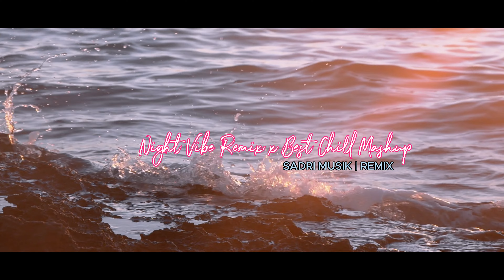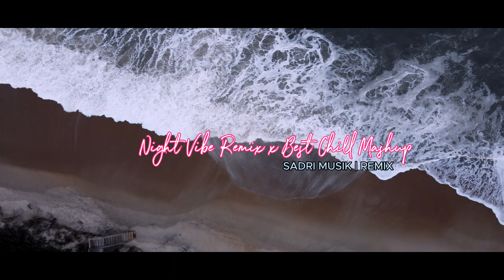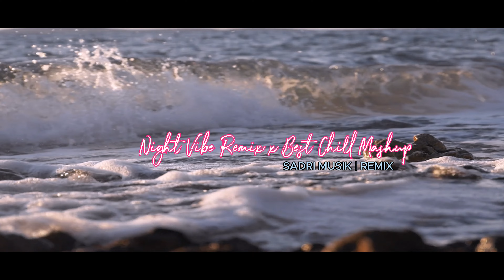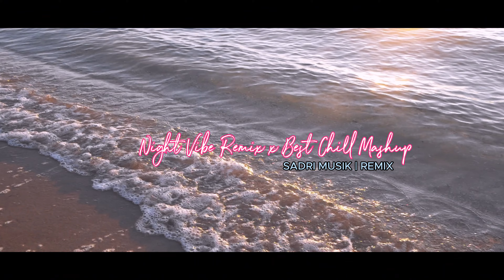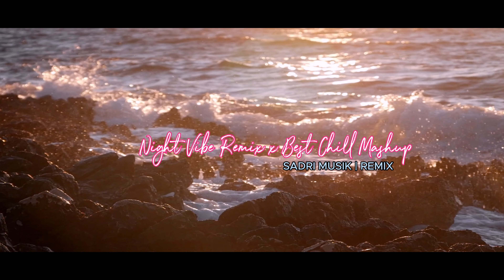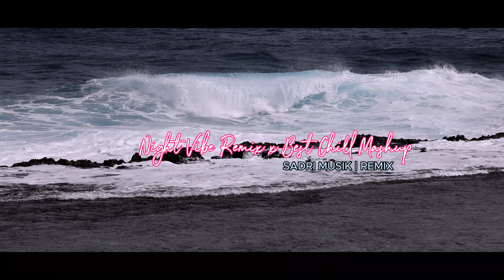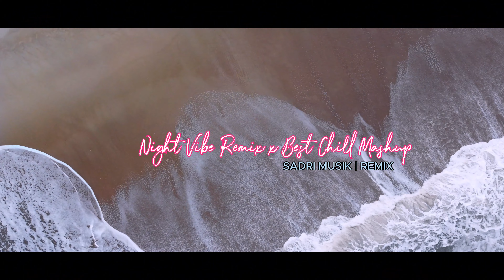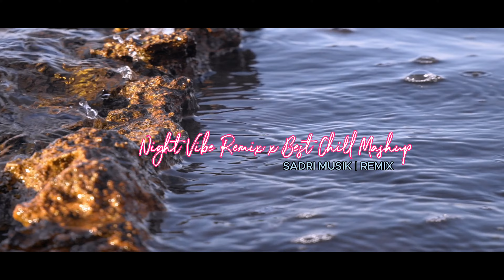DJ SLOW!!! Night Vibe Remix x Best Chill Mashup - Sadri Musik (Slow Remix) Cocok Buat Santai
Vidio Editing by CapCut - Editor